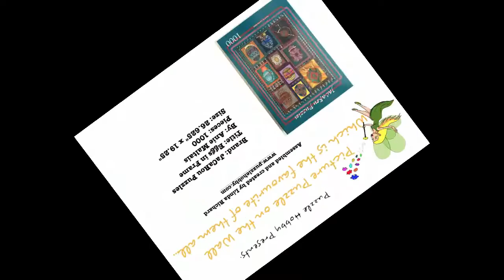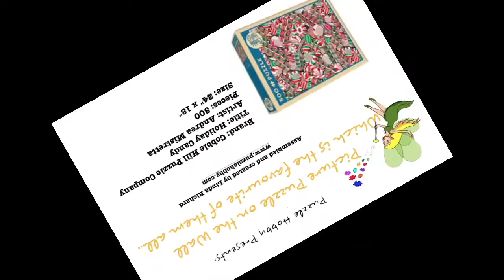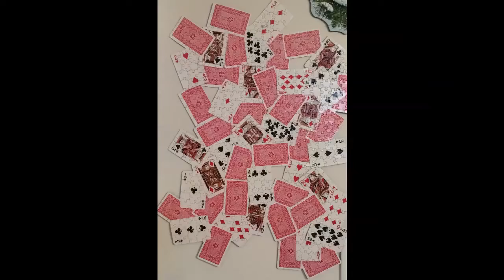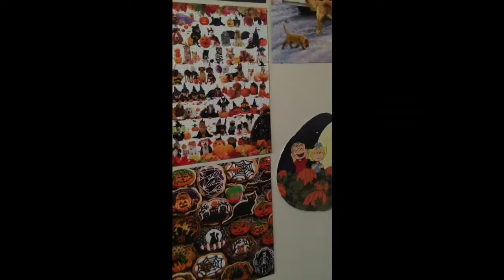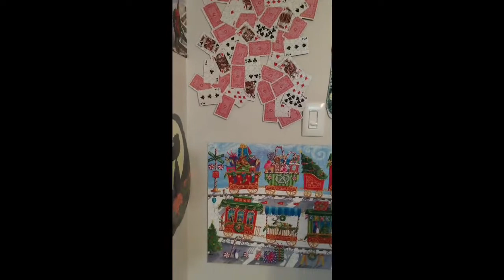Puzzle Hobby presents Picture Puzzles 2019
Watch our video that is a wall of jigsaw puzzle pictures. All puzzles are reviewed  with complete details on PuzzleHobby.com
Music from Public Domain: The Nymphaeum (Part I & II) by Angelwing